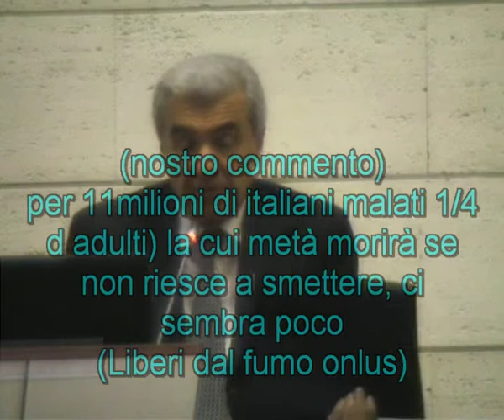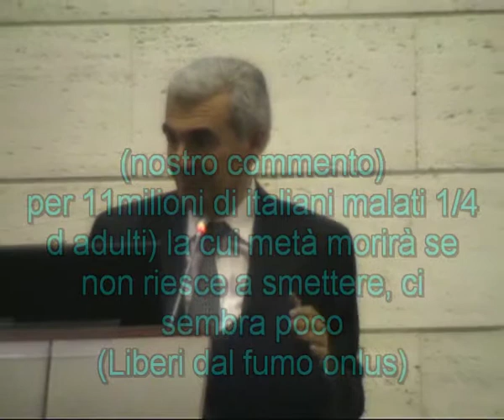06 Ministro della Salute Balduzzi - breve saluto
GIORNATA MONDIALE SENZA TABACCO WORLD NO -TOBACCO DAY 2012
XIV Convegno Nazionale TABAGISMO E SSN ]
Ministro della salute Balduzzi - breve saluto